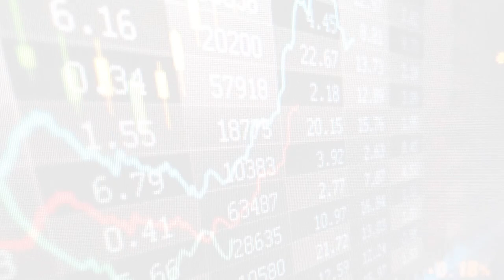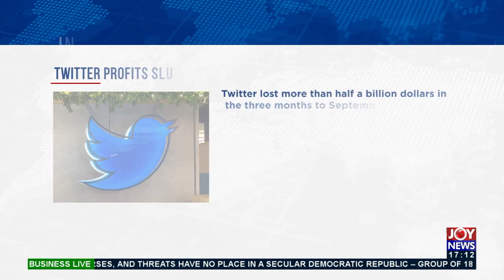Business Live on JoyNews (27-10-21)